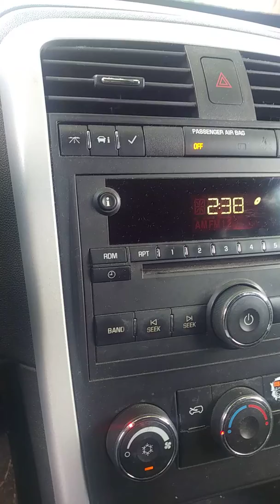Sentir Amor - Jorge Mujica